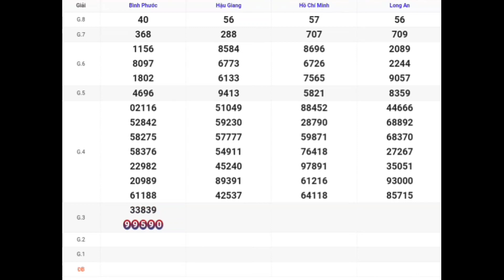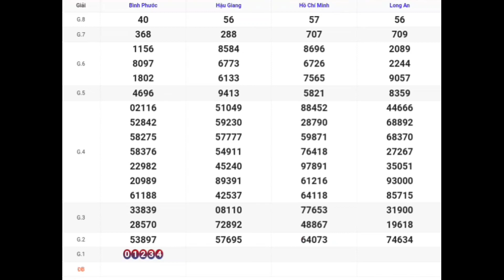XSMN | Quay Thử Kết Quả Xổ Số Miền Nam P3 Hôm Nay Thứ 7 Ngày 05-08-2023